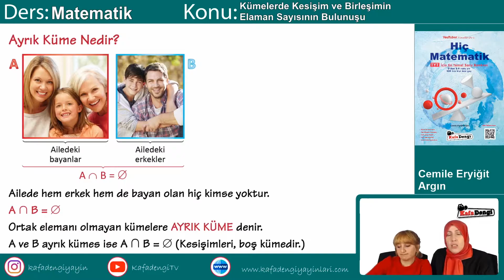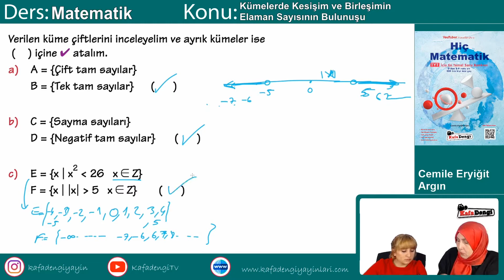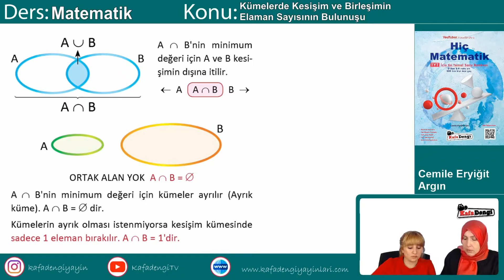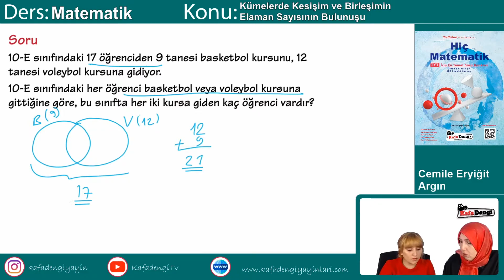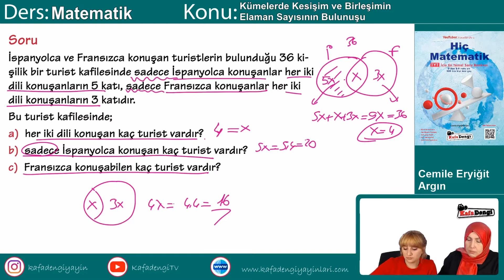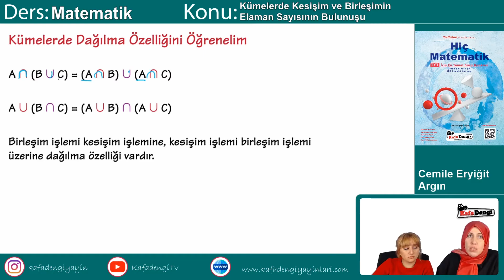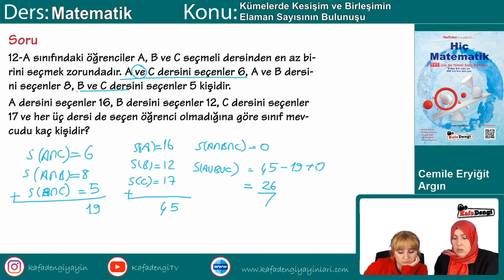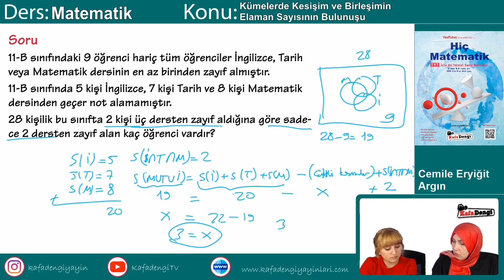Hiç Matematik Ders #21 Kümelerde Kesişim ve Birleşim - Cemile Eryiğit